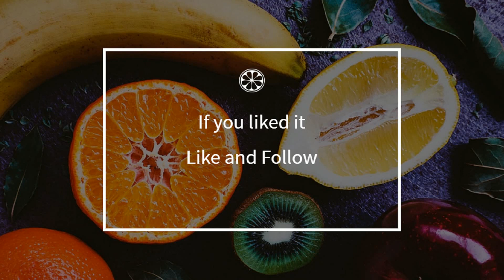How to cook - croustillons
Here is a beautiful french croustillons recipe !
 This video will teach you how to do a great croustillons, simply and easily !